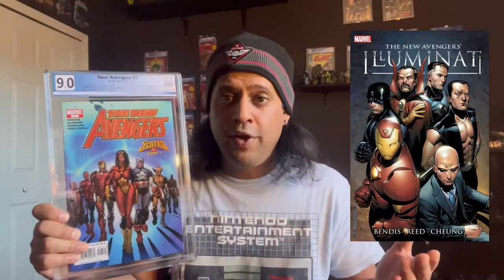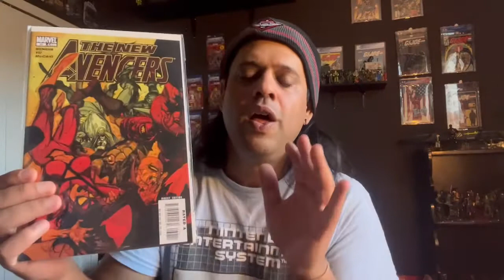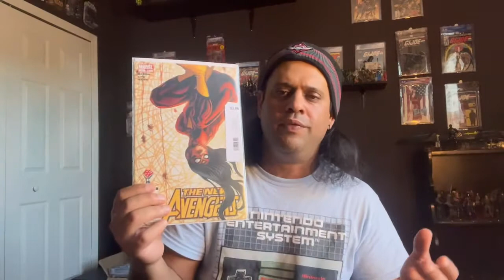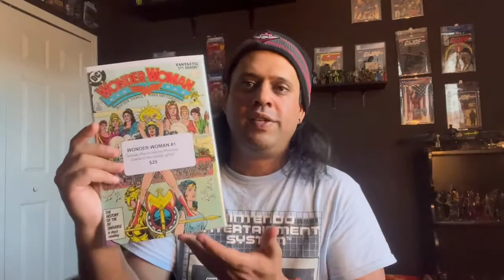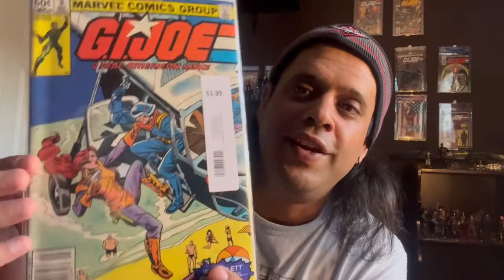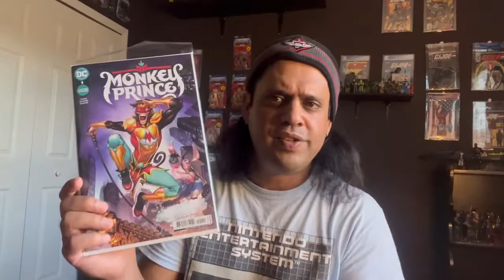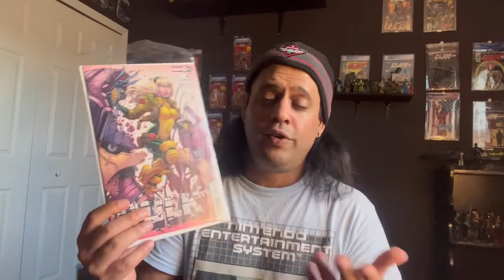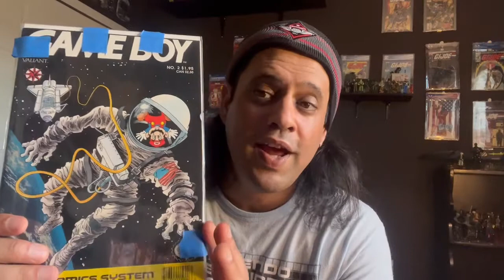Revisiting The Secret Stash from ComicBook Men- pick ups & suggestions GIJOE, G.Perez Tribute , MCU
Hey Gang... Recently I HAD to head up North and brave the COLD.
I decided to make good use of my "down time" and revisit The Secret Stash from Kevin Smith's ComicBook Men. I also revisit a childhood Comic Shop.
I figured it would be fun to showcase what I was able to pick up during these set of Travels..
We got some GREAT books/suggestions YOU should also be on the look out for.

Dont forget to check in with by FB Page, and Instagram.
a. Instagram: ShabooRU

1. ( George Perez Tribute/ History Video)